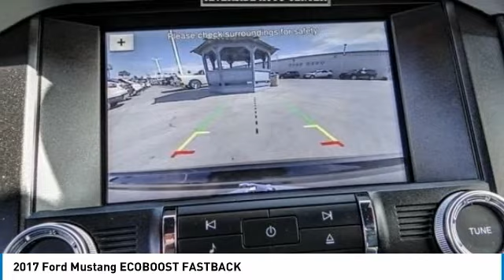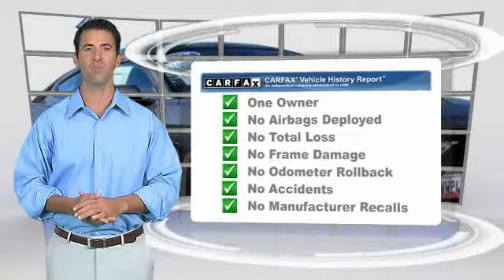2017 Ford Mustang RIVERSIDE,TEMECULA,SAN BERNARDINO,MORENO VALLEY,FONTANA 111127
2017 Ford Mustang ECOBOOST FASTBACK

Fritts Ford
8000 Auto Drive

FRITTS FORD, PROUDLY SERVING RIVERSIDE, TEMECULA, SAN BERNARDINO, MORENO VALLEY, FONTANA, AND SURROUNDING CALIFORNIA LOCATIONS. THIS MAGNETIC METALLIC 2017 Ford MUSTANG IS EQUIPPED WITH A 2.3L EcoBoost, AUTOMATIC TRANSMISSION, AND RECEIVES AN ESTIMATED 21 City/30 Hwy MPG. 2017 Ford MUSTANG ECOBOOST FASTBACK CARFAX One-Owner. Clean CARFAX. Certified. Magnetic Metallic 2017 Ford Mustang EcoBoost Premium RWD 6-Speed Automatic with Select-Shift EcoBoost 2.3L I4 GTDi DOHC Turbocharged VCT Mustang EcoBoost Premium; 2D Coupe; EcoBoost 2.3L I4 GTDi DOHC Turbocharged VCT; RWD; ABS brakes; Compass; Electronic Stability Control; Emergency communication system; Front dual zone A/C; Heated door mirrors; Heated front seats; Illuminated entry; Low tire pressure warning; Remote keyless entry; Traction control. Recent Arrival! Odometer is 7795 miles below market average! Ford Certified Pre-Owned Details: * Warranty Deductible: $100 * Powertrain Limited Warranty: 84 Month/100;000 Mile (whichever comes first) from original in-service date * Limited Warranty: 12 Month/12;000 Mile (whichever comes first) after new car warranty expires or from certified purchase date * Vehicle History * Roadside Assistance * 172 Point Inspection * Transferable Warranty * Includes Rental Car and Trip Interruption Reimbursement Awards: * JD Power Initial Quality Study (IQS) Fritts Ford; New & Used Ford Dealer Serving Riverside; Corona; San Bernardino; Moreno Valley and Fontana; Invites You to Become a Ford Savant. People wishing to upgrade to a new 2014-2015 Ford Fusion; Focus; F-150; Explorer or Escape are invited to visit our showroom and take a test drive today. When it comes to our pre-owned car inventory at Fritts Ford; we go the extra mile in making sure that each and every model that gets slated for sale undergoes a thorough inspection first. Reviews: * Multiple appealing engine options include a turbocharged four-cylinder; a V6 and a roaring V8; lots of interior upgrades give it a classy/high-tech vibe; sharp and grippy handling around turns. Source: Edmunds Stock #: 111127 | VIN: 1FA6P8TH3H5292978 | 2017 Ford Mustang EcoBoost Fastback Fritts Ford